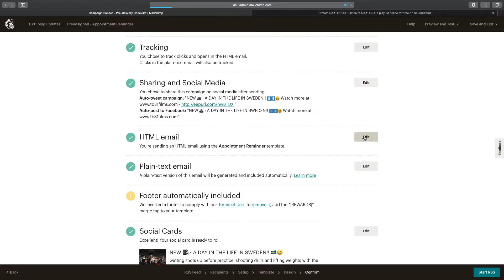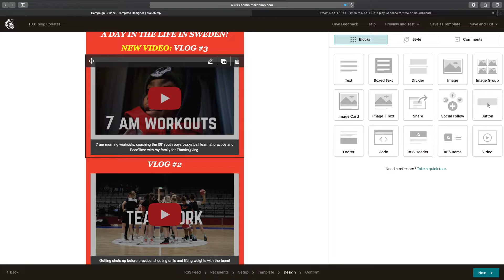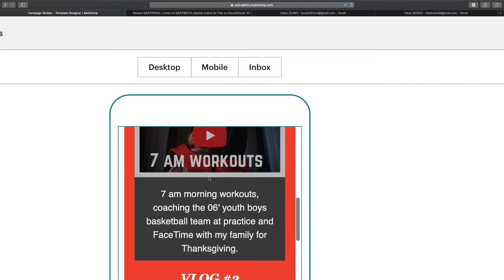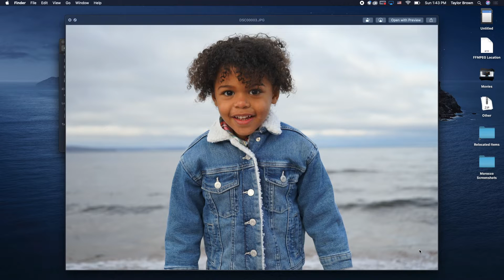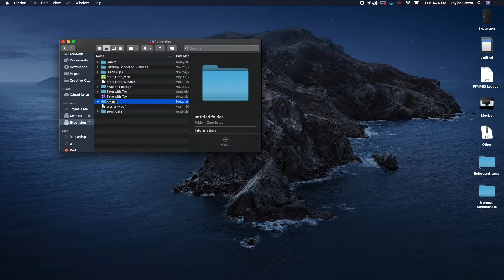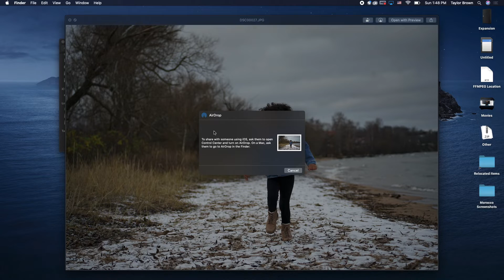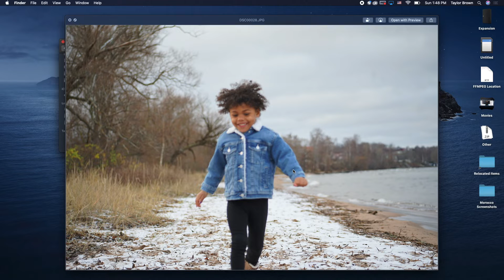A DAY IN THE LIFE IN SWEDEN: My NEW Podcast, Newsletter and PHOTOSHOOT!!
In this video you'll see me:

1. Interviewing a friend from Australia for my podcast on Zoom
2. Editing and updating my newsletter on Mailchimp.com
3. Photos I took of a MODEL!
4. How I edit my photos in LightRoom on my phone